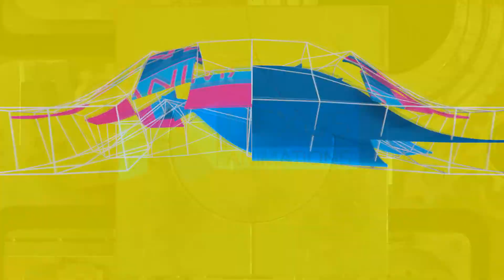Make Your Logo Stand Out! Logo Video Animations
🔔 High-Quality Promotional Videos & Video Presenations at an affordable price! :)